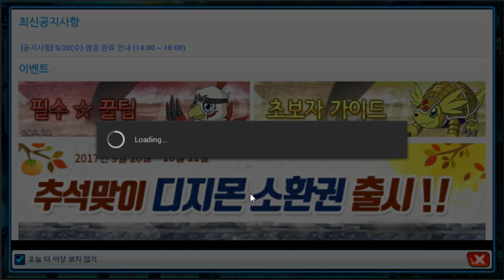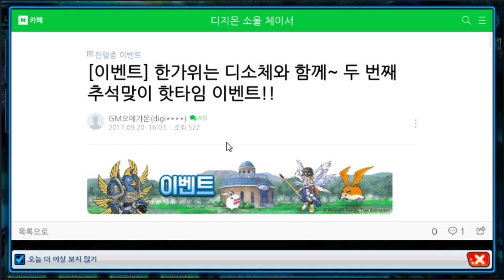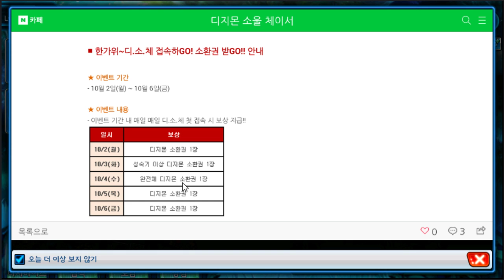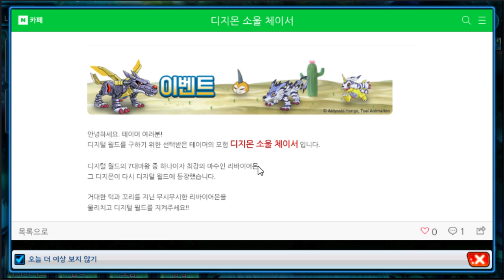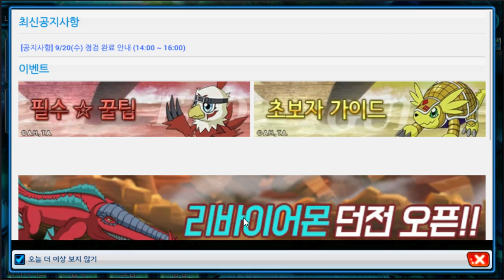28화 추석이벤트와 이벤트 한정 스페셜 가챠 - 디지몬 소울 체이서 (도바킴)